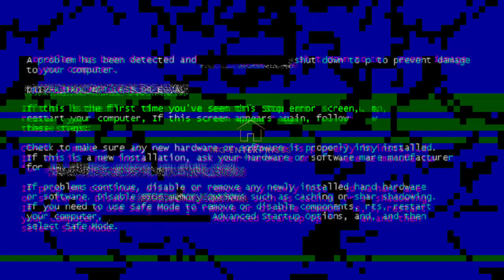कम बजेट में घर देख रहे हो तो ये व्हिडीओ आपके लिये हैं I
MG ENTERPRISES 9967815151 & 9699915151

1bhk flat price in mumbai
1bhk flat price in navi mumbai
1bhk flat price in panvel
1bhk flat price in karanjade
budget property in mumbai
budget property in navi mumbai
budget property in panvel
budget property in kamothe
budget property in karanjade
navi mumbai property for sale
karanjade panvel property for sale
property near navi mumbai international earport
kamothe karanjade property
property near by railway stations
panvel municipal corporation
pushpak nagar pushpak node
cidco approved property
rera registered property
maharera registered property
tripartite agreement property
development agreement property
12.5% scheme property in navi mumbai
22.5% scheme property in navi mumbai
new construction property in navi mumbai
resale property in navi mumbai
panvel resale property for sale
resale property for sale
new construction property
karanjade new construction property
navi mumbai metro project details
mumabi costal road development
building flats to rent
new flat or resale flat

4k videos
4k property videos
4k youtube videos
educational videos
Navi Mumbai International Airport
Navi Mumbai Airport Drone View
Navi Mumbai Airport Progress
Navi Mumbai Airport Latest News